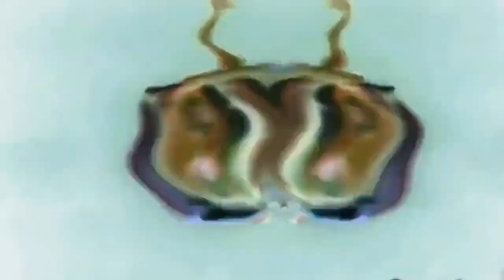Crazy Frog Song Effects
pi